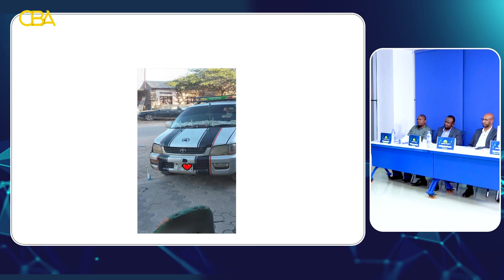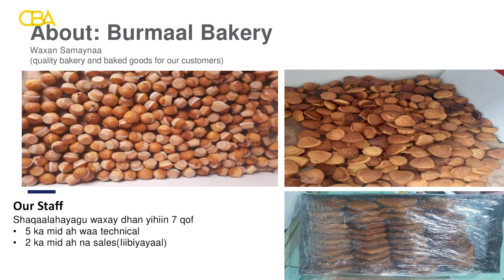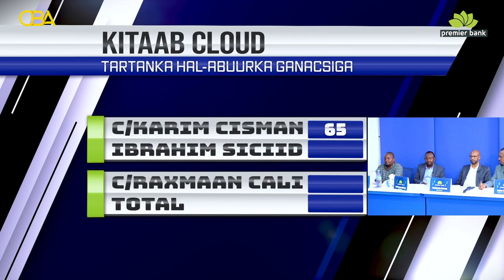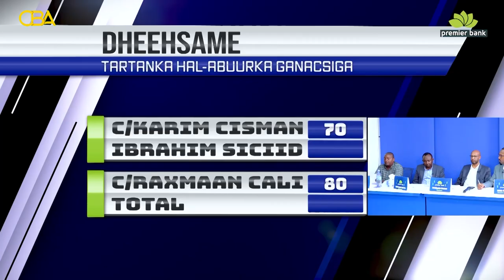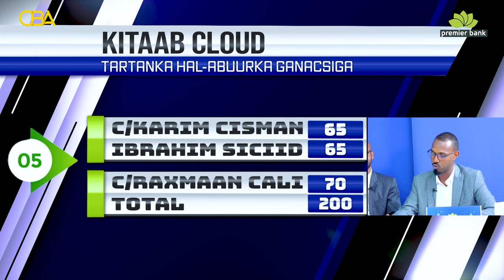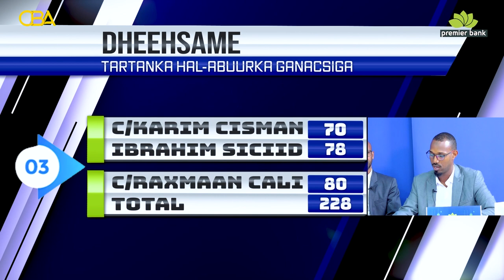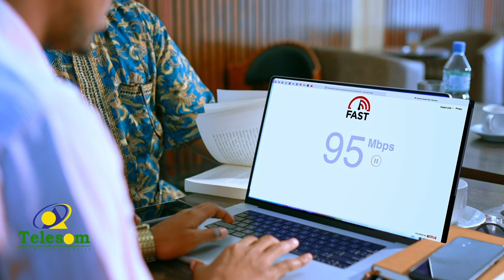Gunaanadka Tartanka Hal-abuurka Ganacsiga iyo shaacinta guuleystayaasha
Waxa suurtogeliyay bangiga caalamiga ah ee Premier Bank